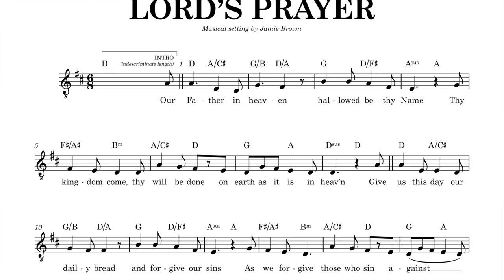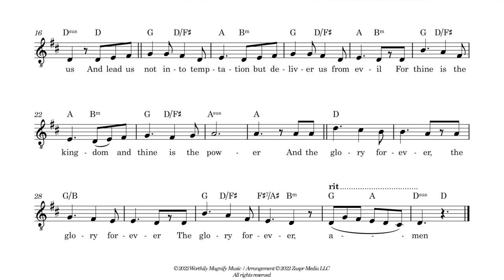The Lord's Prayer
New musical setting of the Lord's Prayer by Jamie Brown.